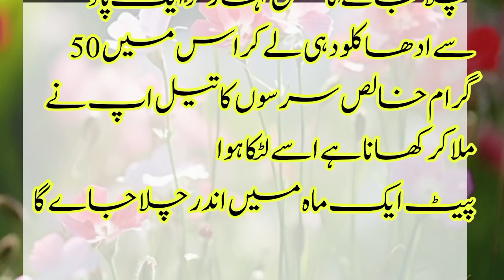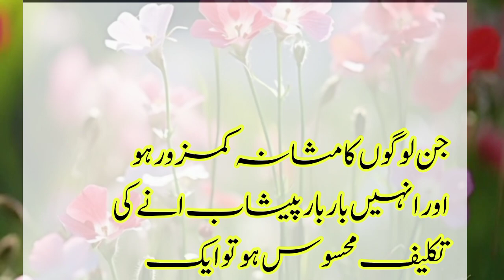Lessonable quotes# viralیاد رکھنے کی باتیں Kitchentips#healthtips#gharelunuskhe#viral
Important things to keep in mind Lessonable quotes# viral Kitchen tips